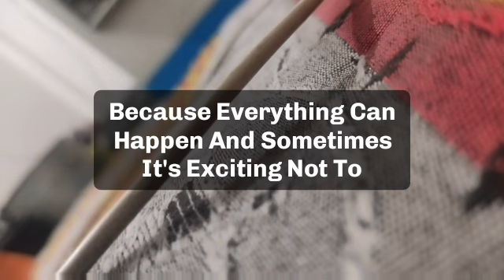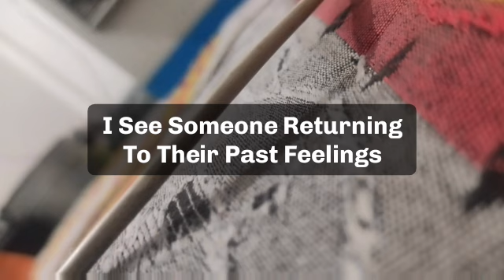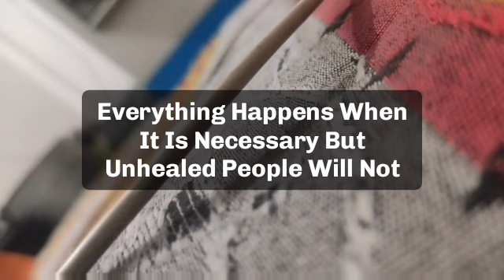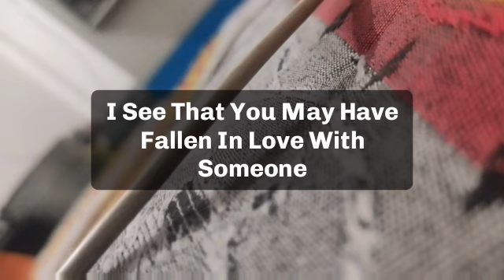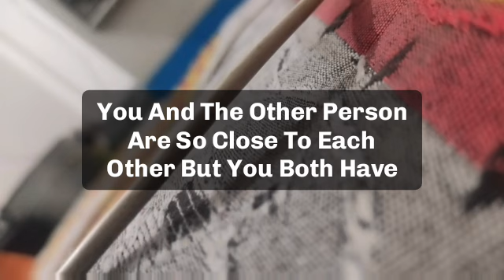🌈Today god messag || congratulations, archangel Michael is promoting your ex... because...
jesus calls
paul dhinakaran
names of jesus
dgs dhinakaran
stella dhinakaran
names of jesus christ
600 names of jesus
calling jesus
jesus calling 2021p
100 names of jesus
jesus calls us
dr dhinakaran

5 good night praye
good night prayers and blessings
3 short good night PRAYERSUNNAT
goodnight blessings